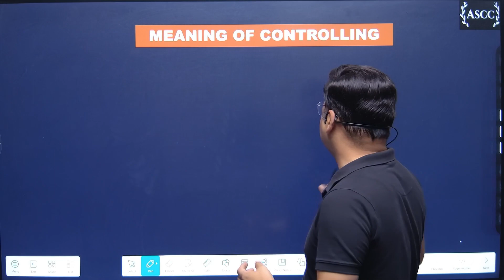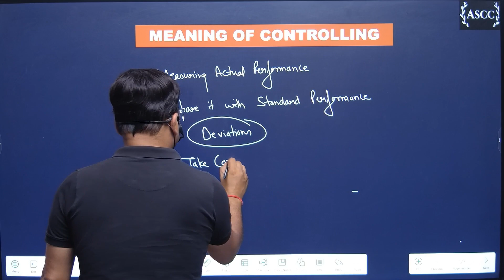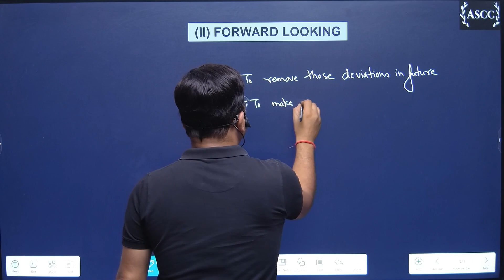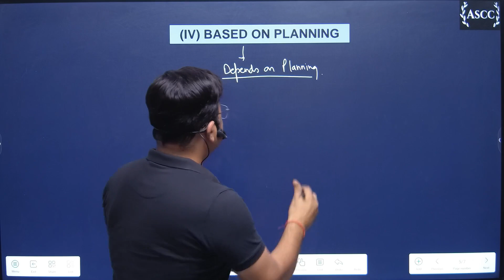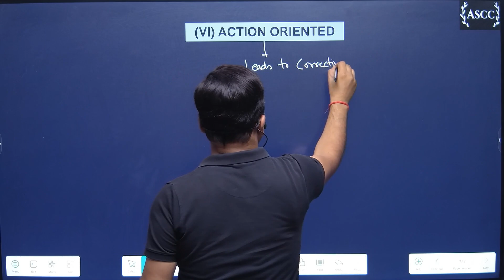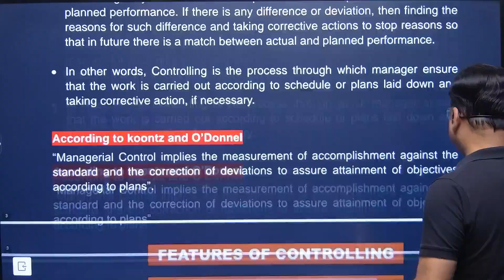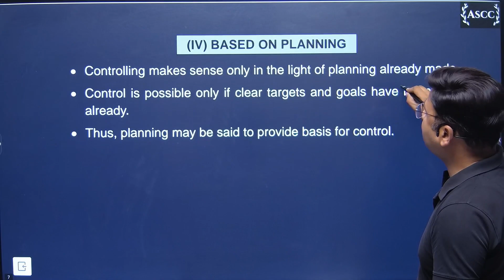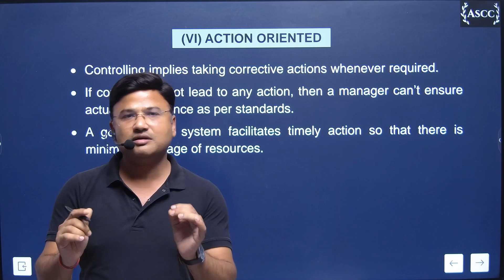CLASS 12 BUSINESS STUDIES CH-8 DAY-1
TOPIC : MEANING & FEATURES OF CONTROLLING